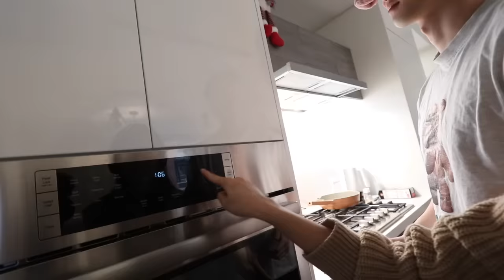BLIND, DEAF, & MUTE COOKING CHALLENGE!!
My best friend and I baked christmas cookies together hehe :)